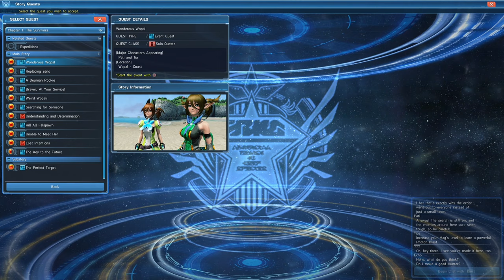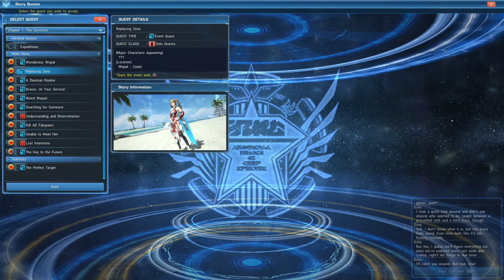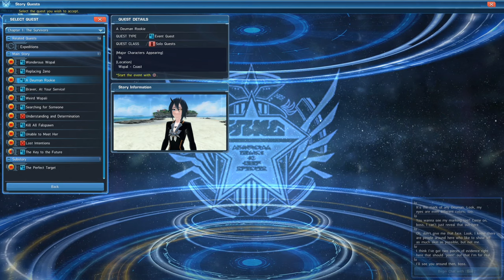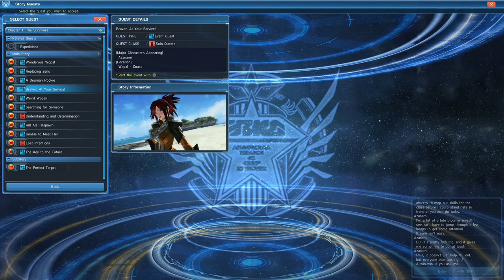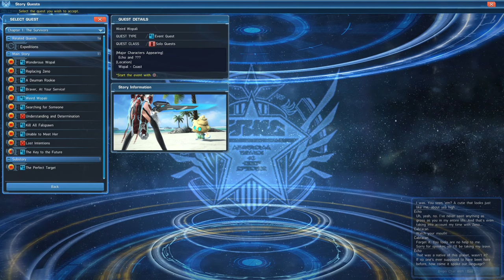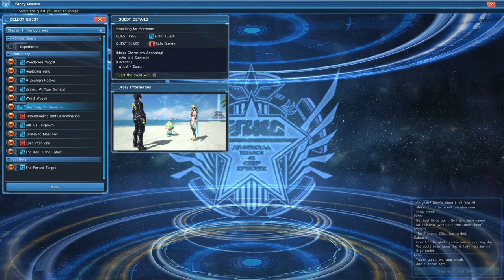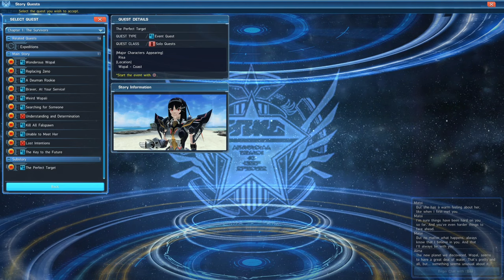CAZANDO DRAGONES Y EL ADVENIMIENTO DE LAS ARMAS "NOVEL" | PSO2 GLOBAL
CONTACTO